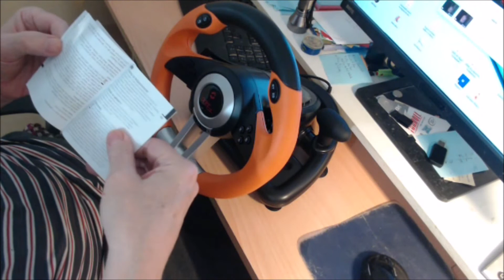Unpacking neues Lenkrad Speedling Drift O Z am 30 1 20